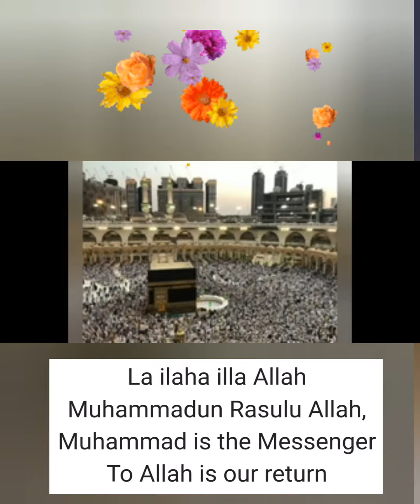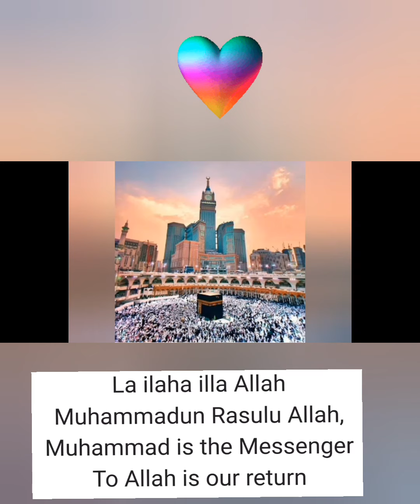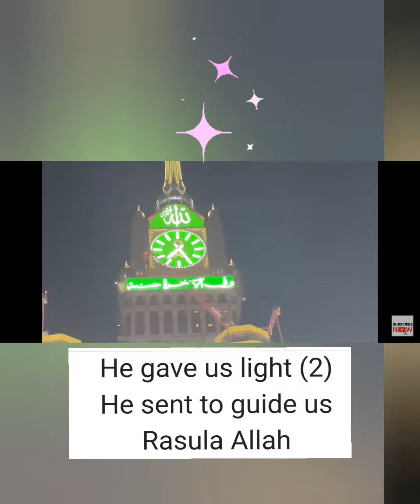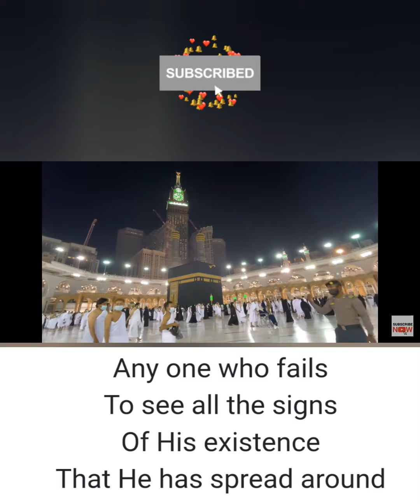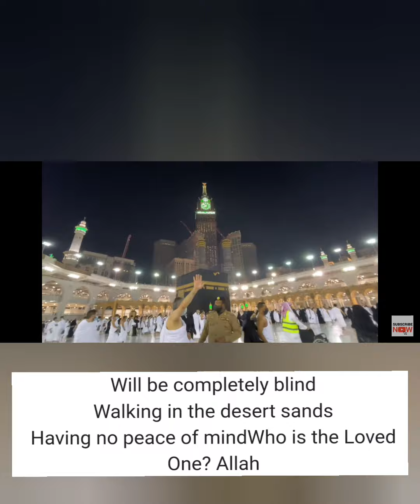Beautiful song Lailaha ilal Allah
Sami Yusuf beautiful song lailaha ilal Allah